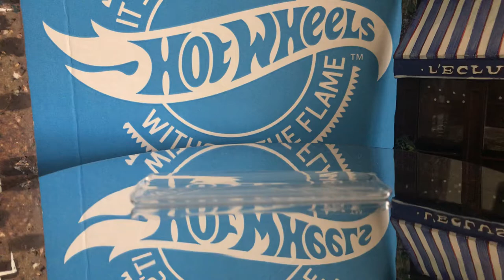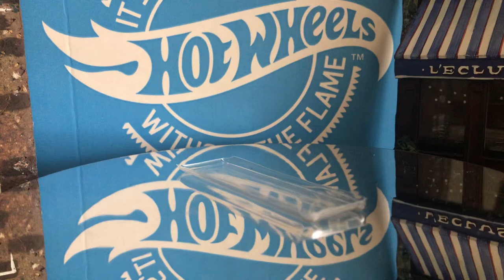Chevy 57 Hot Wheels